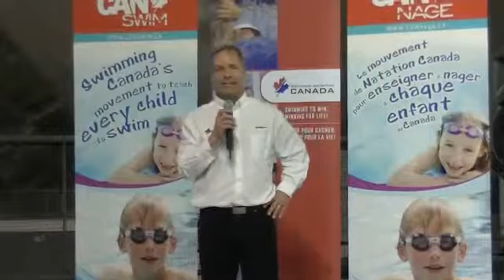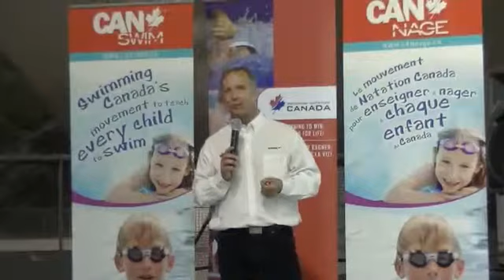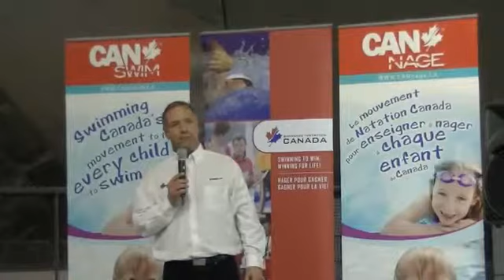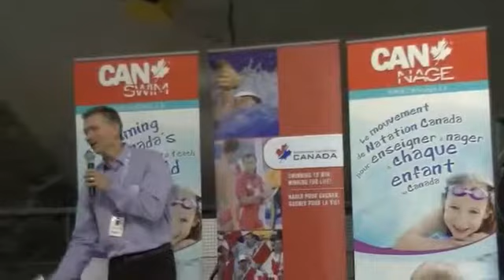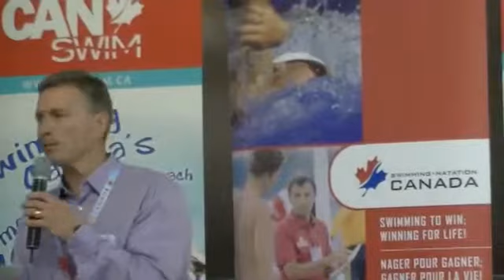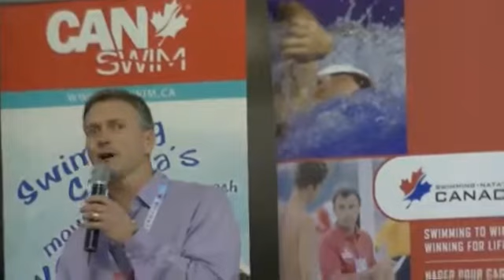Hommage à l'équipe Canada de 1980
Pierre Lafontaine, directeur général et entraîneur national de Natation Canada, suivi par Dan Thompson, un ancien président de Natation Canada et médaillé d'or des Jeux du Commonwealth.